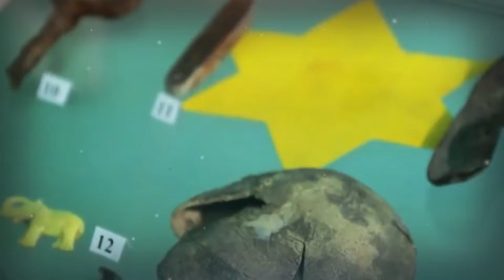Ханукальный марафон 2021 "Новая Жизнь" г.Лида, Беларусь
Организаторы Ханукального марафона 21
- Еврейская Мессианская община «Ор хаМашиах» г.Одесса, Украина

 Информационные партнёры,
Современное Христианское телевидение Бог.Тв